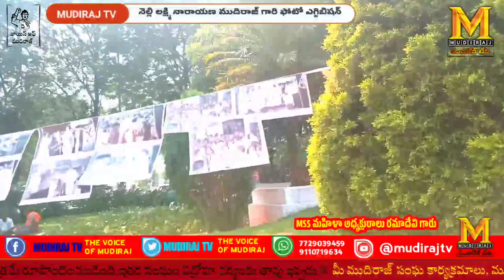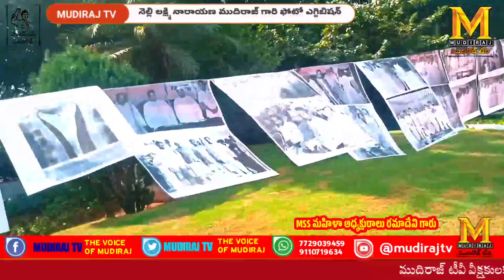లక్ష్మి నారాయణ ముదిరాజ్ గారి "ఫొటో ఎగ్జిబిషన్" |"Photo Exhibition" by Mudiraj||MSS-రమాదేవి గారు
లక్ష్మి నారాయణ ముదిరాజ్ గారి "ఫొటో ఎగ్జిబిషన్" |"Photo Exhibition" by Lakshmi Narayana Mudiraj||ముదిరాజ్ సంక్షేమ సమితి -అధ్యక్షురాలు రమాదేవి గారు